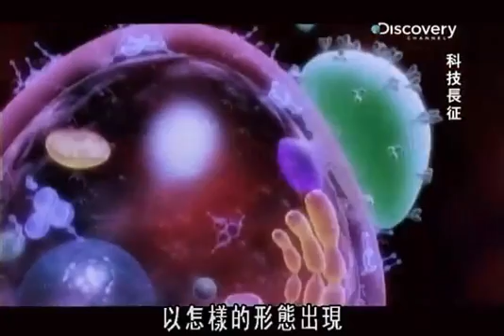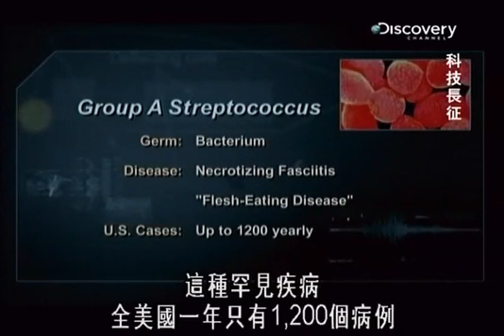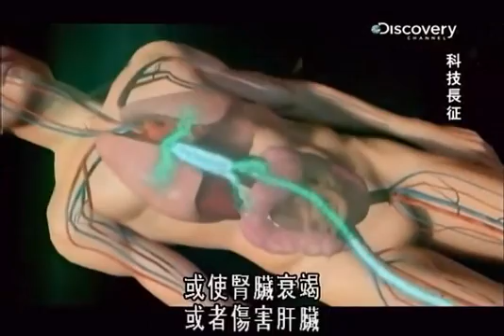Discovery科技长征：A致命病菌